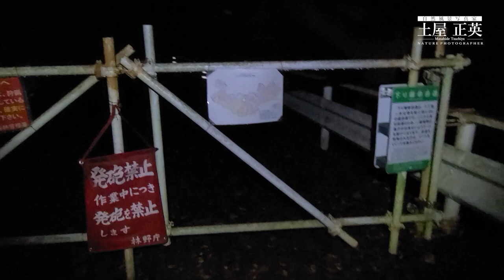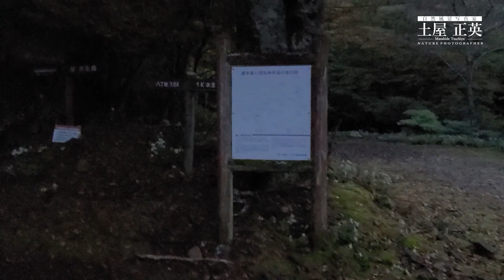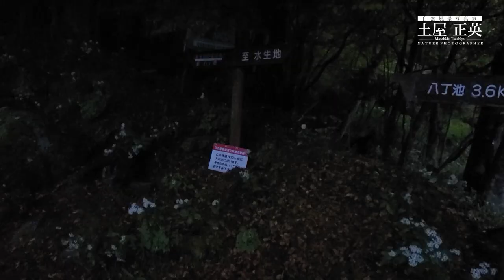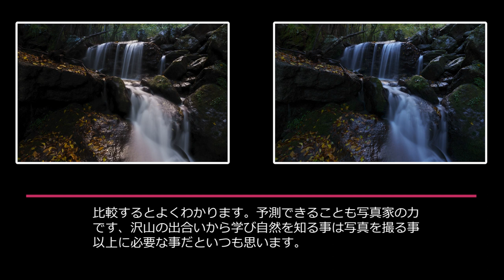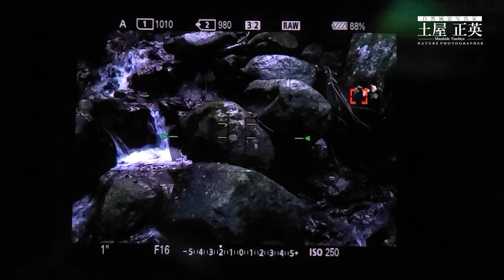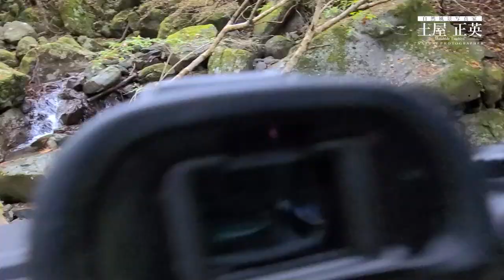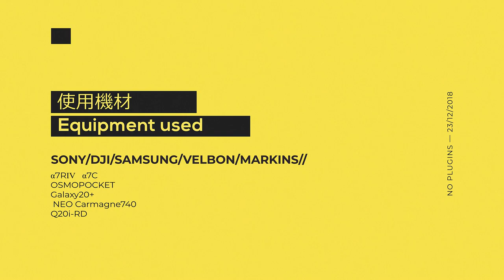【風景写真家 土屋正英】＃12 SONY α７RⅣで撮る 伊豆天城山紅葉撮影【写真家 VLOG】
ホームグランドの天城。普段通りの撮影風景をご紹介します。

写真家の撮影ってどんな感じなの？普通と違うの？いろんな疑問も何気ない会話から見えてくるはず。

スタイルは、ずばり物語！ジャンルは自然風景！どれだけ人と違うもの・・いや自分だけの写真を追求しなければなりません。綺麗な写真はいくらでも他の人が撮ってくれるから、私は、じっくり自分の写真に取り組んでいます。

使用機材）
SONY　α7R4　FE24-105F4G　FE16-35F4G　FE70-200F4G

写真集「深淵の森」
販売はこちら

ナチュラルデザイン　土屋正英写真事務所